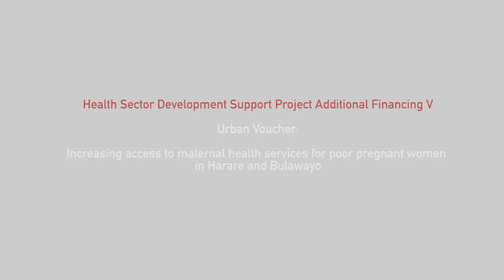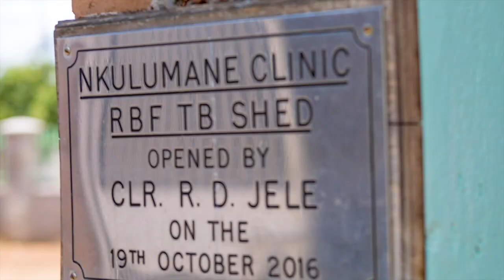Increasing access to maternal health services in urban Zimbabwe | Cordaid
The Government of Zimbabwe with a grant from the World Bank has been implementing a results-based financing programme since 2011 in 18 rural districts. The programme aims to improve the coverage and quality of health services for mothers, babies and children.

To complement the programme Cordaid started the Urban Voucher project in 2014 in 11 health centres in two big cities, Harare (5 sites) and Bulawayo (6 sites), as well as in two central hospitals, one in each city.

These pilot areas were chosen because of their large population groups belonging to the poorest quintile with the aim of improving access, service utilisation and healthcare outcomes through the provision of vouchers for antenatal, delivery and post-natal services.

The pilot was evaluated in 2018 and the results showed the feasibility of adopting this method and rolling it out to the remaining facilities in both cities.

Now there are 35 health centres and four referral central hospitals under the program. Whenever necessary, the referred clients are ferried from the health centres to the central hospitals by ambulances for free.

The roll-out is being financed by the government and the Health Sector Development Support Project of the World Bank Global Financing Facility.

By watching this video, you will learn more about the history of the Urban Voucher programme, the processes for identifying the participants right up to the service provision, achievements realised over the years, challenges and the plans for the future.

Urban Voucher has been a game changer in increasing access to maternal health services for poor women who have often been overlooked in programmes because of where they live.

Cordaid is an internationally operating emergency relief and development organisation, working in and on fragility.